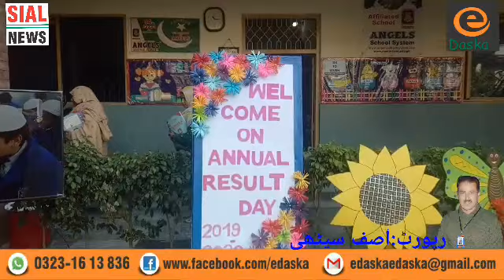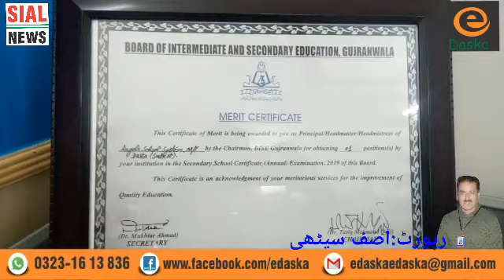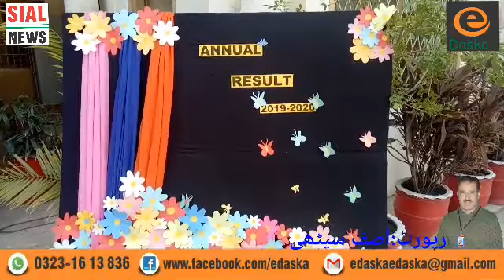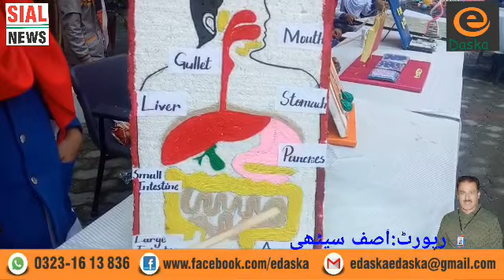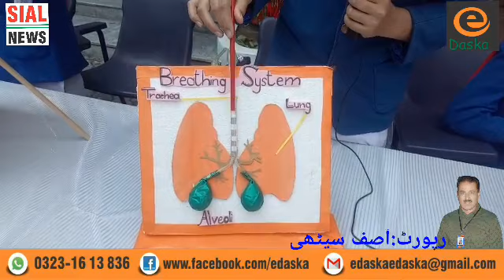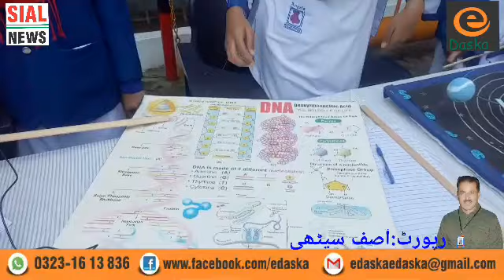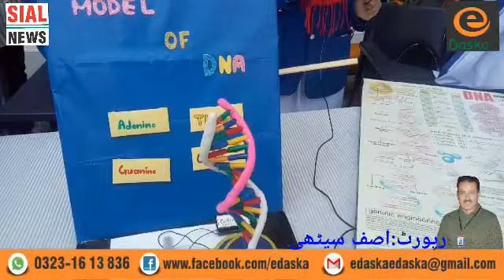E Daska Angels School System Art and Science Mela